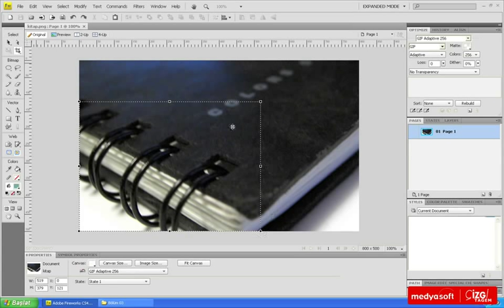Adobe Fireworks CS4 0305: Kırpma Aracı